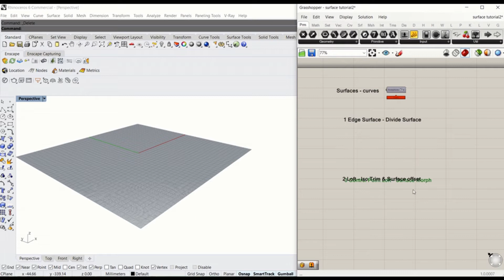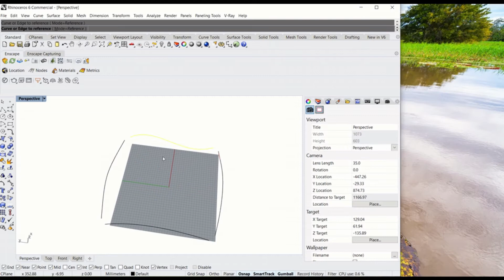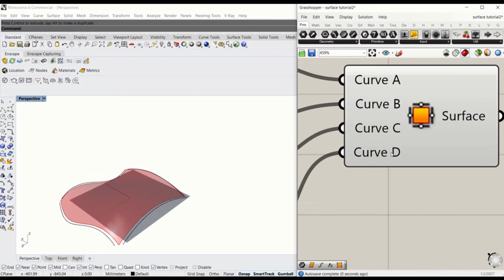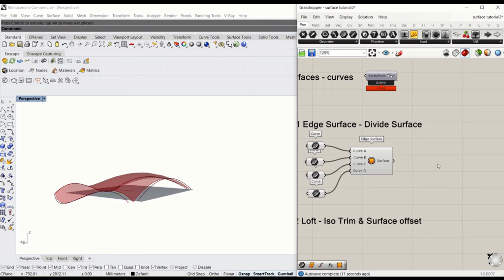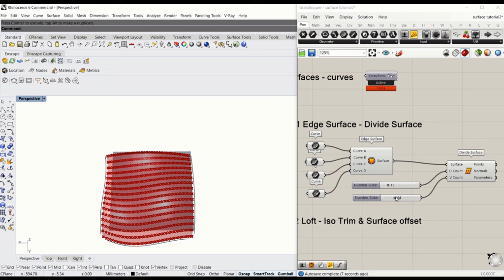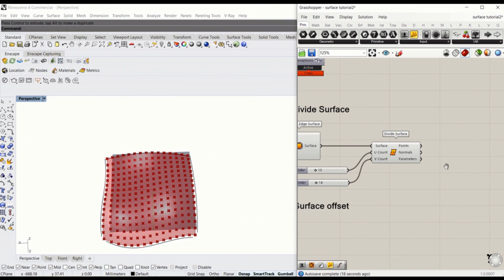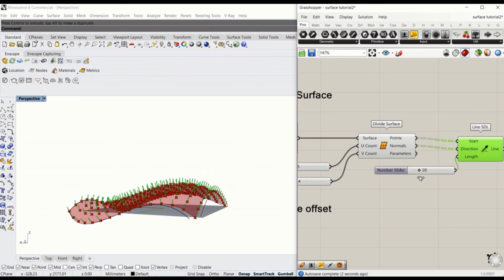Rhino Grasshopper FUNDAMENTAL series - 3. Surface - Part 1 Edge Surface Hairy Pavilion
In this grasshopper fundamental series, I will demonstrate how to create surfaces out of curves which are made in Rhino model space. This tutorial consists of three parts and each will show you how to apply 'divide surfaces', 'isotrim', 'offset surface', and surface Morph to different types of surface.

Part 1 - Edge Surface to create a double curve surface with extendable pipe by using surface normals.